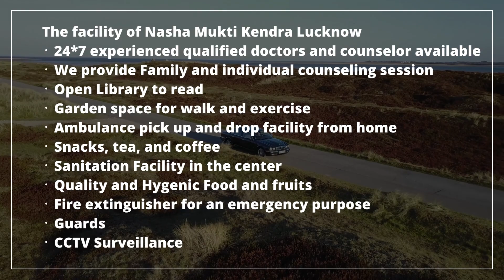Government Nasha Mukti Kendra Khajuwala, Govt Nasha Mukti Kendra in Khajuwala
NASHA MUKTI KENDRA Khajuwala is one of the leading anti-drug treatment center in Khajuwala. Samarpan Nasha Mukti Khajuwala is one of the best rehab centers in India. To transform the life and values of not just our client but also his family and society as a whole and for every person to dawn upon the realization that life can be lived, and be celebrated even without the use of any substance.